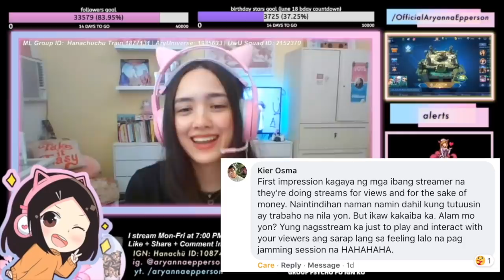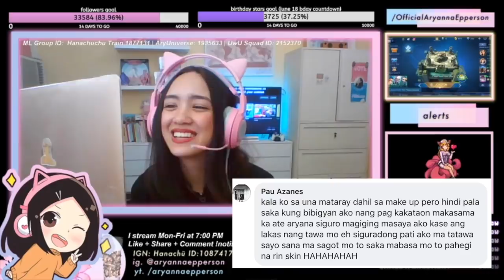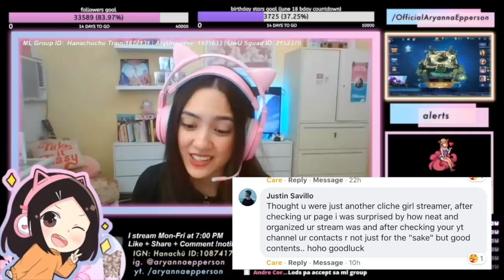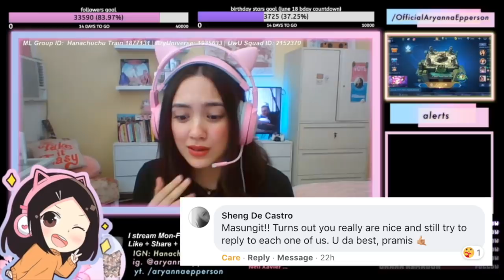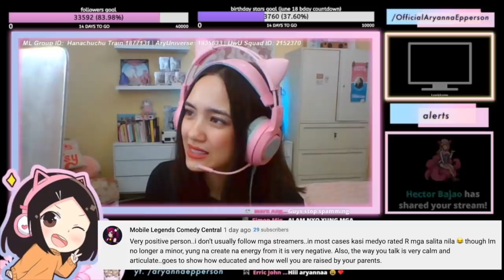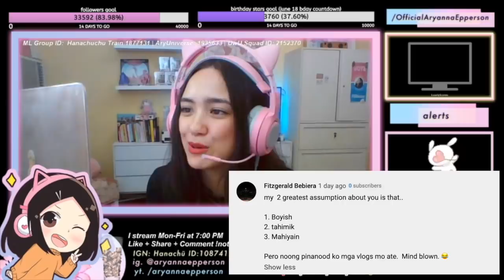REACTION SA ASSUMPTIONS NYO ABOUT ME (HUHU) | Aryanna Epperson (Philippines)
Thank you sa mga viewers, followers, at subscribers na nakapag send sakin ng first impressions and assumptions nila about me! Sa totoo lang, shocked ako sa mga sinabi niyo; di ko talaga inexpect haha. Masaya din ito dahil binasa ko pa ang comments niyo ON STREAM HUHU. Sana naman iba na ang tingin niyo sakin. Sabi nga nila diba, don't judge a book by it's cover (aka get to know be before judging HAHA). Kayo guys, ano na ba ang perception niyo sakin after watching this video?